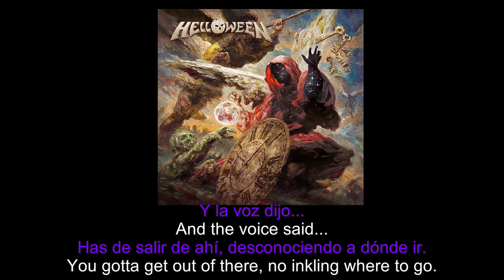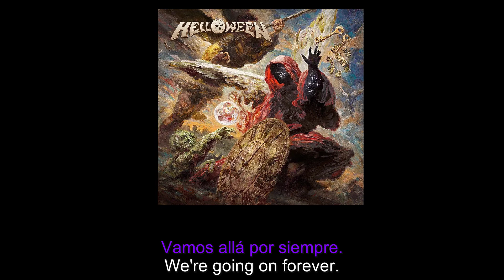Helloween - Robot King (lyr-sub)(eng-cast)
Artist: Helloween
Song: Robot King
Album: Helloween

I do not anything of this song.